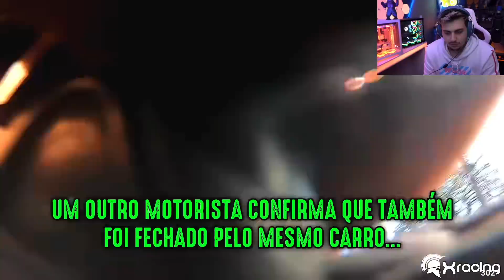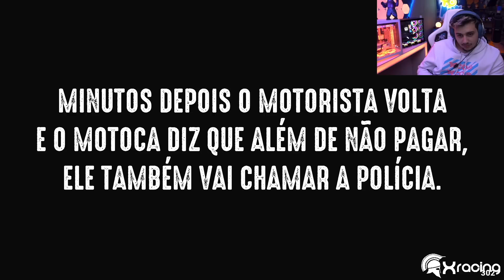LOUD GABEPEIXE REAGINDO A XRACING: OBSERVAÇÕES DIÁRIAS (EP. 172)!